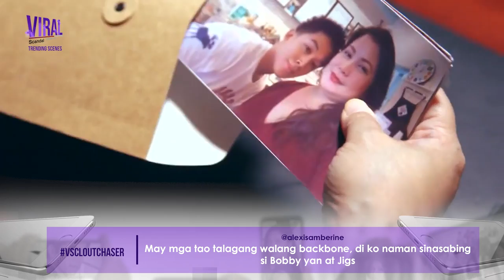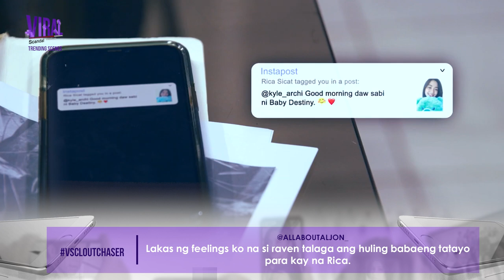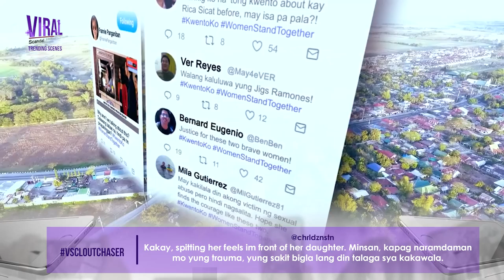'Clout Chaser' Episode | Viral Scandal Trending Scenes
Watch Viral Scandal ''Clout Chaser  'episode's most trending scenes!